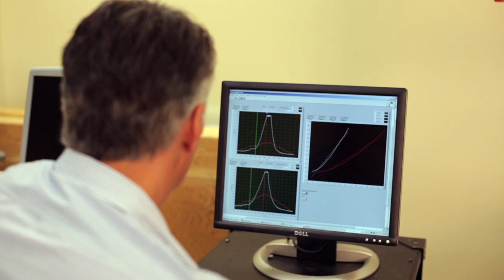Empowered Health 2 - Spine Measurement with Dr. Greg Kawchuk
University of Alberta Associate Professor Dr. Greg Kawchuk explains the benefits of measuring of spinal function. His research is helping to develop new ways that clinicians can better communicate outcomes and progress to patients.